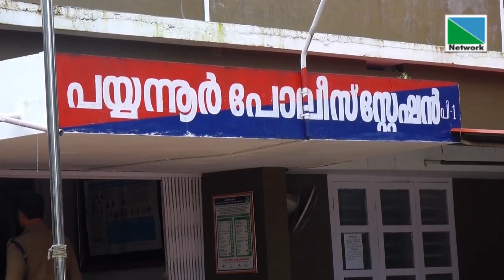ഭര്‍തൃവീട്ടില്‍ യുവതി മരിച്ച നിലയില്‍ കണ്ടെത്തിയ സംഭവത്തില്‍ അസ്വഭാവിക മരണത്തിന് പയ്യന്നൂര്‍ പോലീസ്